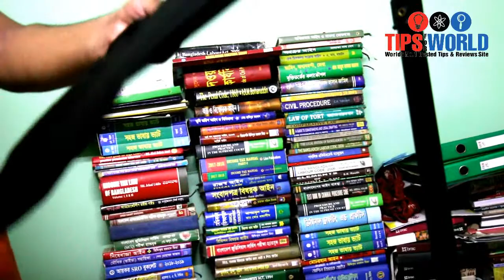Youtube Video Lighting Setup। Studio Lighting Setup। Godox Softbox Review in Bangla। লাইটিং সেটআপ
Youtube Video Lighting Setup। Studio Lighting Setup। Godox Softbox Review in Bangla। লাইটিং সেটআপ Youtube Video Lighting Setup। Studio Lighting Setup। Godox Softbox Review in Bangla। লাইটিং সেটআপ

TipsForWorld Is a Tech, Tips And Review Based Channel in Bangladesh
Tech Reviews,Tutorial, Online Earning Tutorial, Money Making Tips, Gadget Review, Latest Technology Update, Tech Talk, Tech Info And More Content, I Hope You Will Like Our Content.

You Will Get More Videos Daily In My Channel